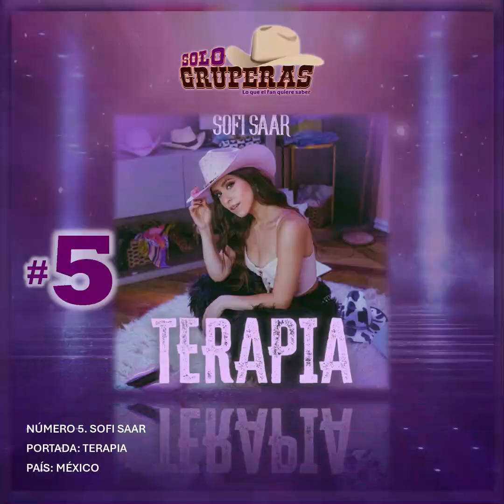Top10 de las Mejores Portadas de Éxitos del 2023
Especial. El éxito de un lanzamiento musical, aunque nos digan que se basa exclusivamente en su música, estamos conscientes todos que se logra gracias a la suma correcta de los ingredientes que conforman una producción, los elementos que integran el material  son la calidad de la grabación, la habilidad del compositor para conectar con el público, la personalidad y estilo del artista y como remache final la portada, la cual debe ser lo suficientemente atractiva para causar un impacto igual o superior al que provoque el tema. Cómo consecuencia del auge de infinidad de aplicaciones para diseño es muy común que algunos aficionados a la tecnología móvil se aventuren en el diseño de carátulas de sencillos y discos, pero al desconocer de los principios básicos de las artes gráficas terminan arruinando el lanzamiento, ya sea por utilizar plantillas que por su espectacularidad se hacen tendencia y las vemos en diferentes propagandas o bien por usurpar funci
ones de un profesional que llevó años de estudio y terminan por echar a perder uno de los aspectos fundamentales y cruciales para el óptimo desempeño del sencillo.

D.R. 2023